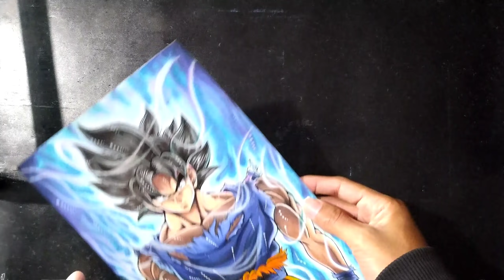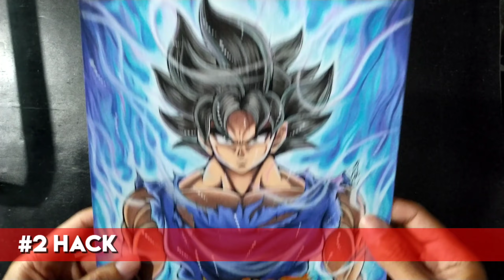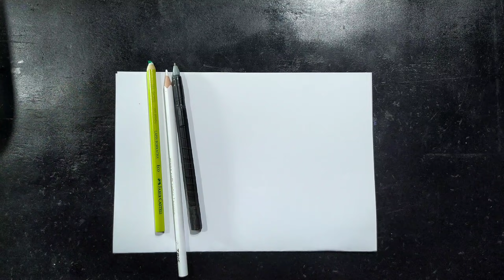incrível!! 5 hacks ( truques ) que vão te ajudar a evoluir no desenho! ( iniciantes ) #2 parte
⬇️⬇️Anime Em Dias⬇️⬇️

🚨Finalmente!! Eu acabei de lançar o meu próprio método de desenho! 🙌
O Anime Em Dias! Clica no link pra você entender melhor o método ⬇️🔥⬇️

🔴 no vídeo de hoje estou ensinando a vocês 5hacks ( truques) que vão te ajudar a melhorar no Desenho! de um jeito bem simples e fácil. São hacks que vão te ajudar a ter um desenho mais limpo, pra vc ter um bom resultado final no seu desenho, são hacks que vão te ajudar a fazer efeitos muito legais em seus desenhos, com um simples lapis borracha, hacks que vão te ajudar a fz efeito de cabelo bem simples e fácil, ou até mesmo truques que vou te ajudar a fazer texturas em seu desenho, de um jeito bem fácil, e pra terminar vou ensinar a vocês um hack ( truque ) que vai te ajudar na Line Art! de um jeito que você não tinha pensado antes!! c esses hacks truques você com certeza vai

📌Materiais utilizados: ✏️🖌️✍️

#1 hack: folha sulfite
#2 hack: lapis borracha
#3 hack: boleador
#4 hack: fita adesiva
#5 hack: respiração

⚠️Tá procurando meu  Instagram??⚠️
Tá aqui!! 👇👇
Vlw galera por vocês assistirem meus vídeos, vocês são demais. Vejam outros vídeos aí! Tem tutorial de pele, tem comparações de lápis de cor de marcas diferentes! Tem varias speed art aí, vocês vão gostar!! Vlw Tmj!!